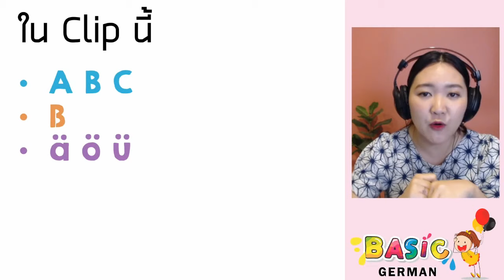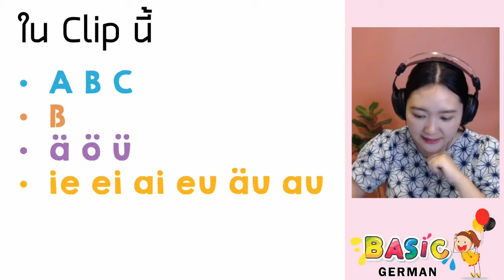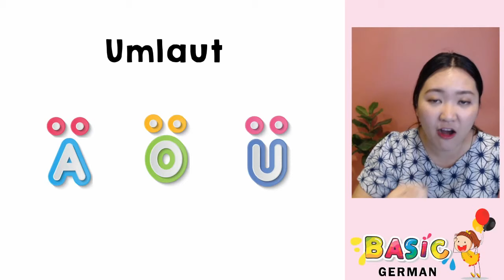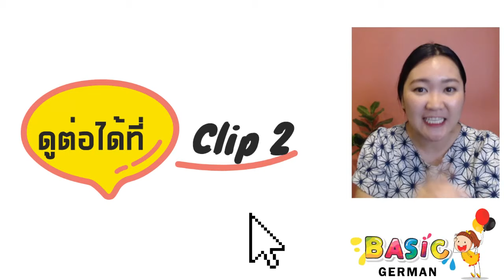ภาษาเยอรมันพื้นฐานที่สุด Ep. 1 ท่อง ABC - ฝึกออกเสียง ผสมคำ - เรียนภาษาเยอรมันด้วยตนเอง ฟรี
คอร์ส GERMAN A1 คอร์สVDOแกรมม่าพื้นฐานภาษาเยอรมัน
🔹เริ่มตั้งแต่ออกเสียง จนเขียนประโยค
🔹อธิบายแกรมม่าเป็นเรื่องๆ
🔹เข้าใจง่าย ไม่งง
🔹รู้หลักจริงๆ เน้นคุณภาพ

🔸เรียนเสริมจากในห้องเรียน
🔸เหมาะสำหรับผู้ที่ต้องการพื้นฐานแน่นๆ
🔸เหมาะสำหรับผู้เริ่มเรียน หรือ ต้องการทบทวน A1

❗❗คอร์สนี้ไม่เน้นติวสอบ A1 นะคะ ❗❗
🔹แต่เรามีฝึกพูด+ตั้งคำถามบ้างเล็กน้อย
🔹เขียนจดหมายบ้างเล็กน้อย
🔹คอร์สนี้เราเน้นฝึกแกรมม่าเป็นหลักค่ะ 😀

📸📷เรียนด้วยตนเองผ่าน Clip วีดีโอ กว่า 50 คลิป
🔸แนะนำให้เรียนในคอมพิวเตอร์
🔸ถ้าไม่มีใช้ I-Pad หรือ มือถือก็ได้ค่ะ